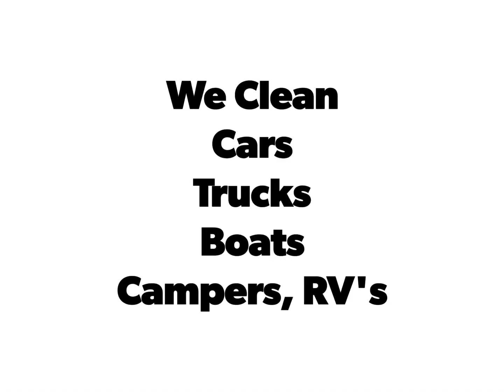B G Carpet cleaning